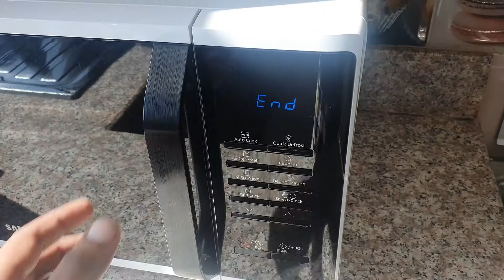QUARANTINE IN DOHA DAY 2